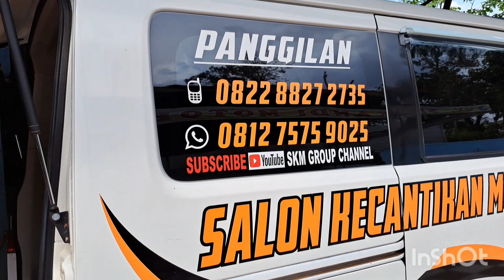Salon Full Toyota Yaris 2014 Disowroum Srikandi Motor Pekanbaru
Salon Mobil Toyota Yaris TRD Sportivo 2014 Bng Jefrimantovanu  Sowroum Srikandi Motor Jl Soekarno Hatta Pekanbaru Riau INDONESIA🇲🇨